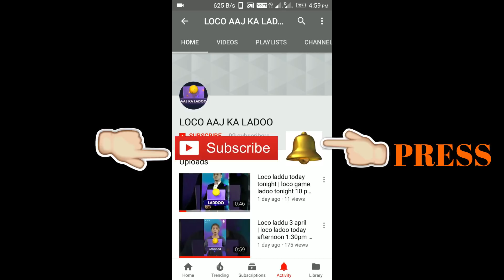loco ladoo 25 May 2018 today 1:30pm | loco game laddu 25 May today loco win tips short tricks paytm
Play the viral new game on your phones every night at 10 pm & win real paytm cash.
Aaj ka laddu kya hai
Kal ka laddu kya hai
Aaj rat 10 bje wale game ka laddu kya hai
Loco trivia ka laddu kya hai
Loco trivia todays laddu
aaj ka 1 bje wale game ka laddu
aaj k 10 bje wala game ka laddu
Twitter loco laddu
Instagram Loco laddu
Facebook Loco laddu
Loco laddu
Loco game
Loco trivia
Aaj ka laddoo loco
Todays ladoo in loco
Loco ka laddo
Get money in loco
Laddu loco ka may 25
25 may loco laddu
Aaj ka laddu loco
Loco today's laddu for 25th
may
यह गेम खेल के 50,000₹ जीते
How to earn money by playing a game
Best online game 2018
Earn everyday 50,000 rupees
Loco kaise khele
Gourav Kapoor
aaj ka laddu
KBC
Loco trivia game
Online game
Online quiz
Earn money
the q trivia
hq trivia
hq trivia game
hq trivia for android
hq live trivia game show android
hq trivia app
hq trivia questions
hq trivia twitter
earn real money by playing games without investment
get paid to play games online for free
real money earning games
earn money by playing games on android
earn money by playing games on facebook
What apps pay you real money?
What casino apps pay real money?
How can I get paid to play video games?
How can I earn money by sitting at home?
Online Games
Swagbucks
World Winner
Cash Crate
LaLaLoot
Pogo
PCHgames
Bingo Zone
Paid Game Player
Exodus 3000
SecondLife
Gamesville
CashDazzle
Bingo for Money
Inbox Dollars
Free Slots 4U
Givling
Clip2Play
Slingo
XY Gaming
QuikRewards
Play and Win
Dollar Candy
Game Loot Network
App Cent
BitcoinBandit
Razer Cortex
Game Testers
Gaming Jobs Online
Build a Blog
Player Auctions
eBay
PlayerUp
Own a Game Server
Online Casinos
Bovada
Red Flush Casino

Loco में शामिल हों लाइव क्विज़ खेलें और पैसा जीतें। मेरे रेफ़रल कोड का उपयोग करें "srj721"